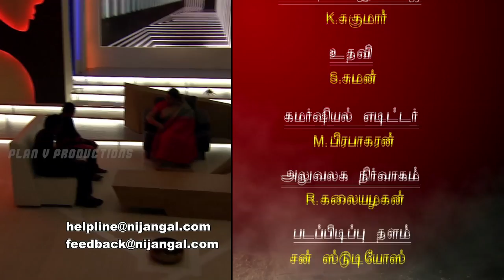Nijangal - With Kushboo - நிஜங்கள் Sun TV Episode 31 | 29/11/2016 | Vision Time